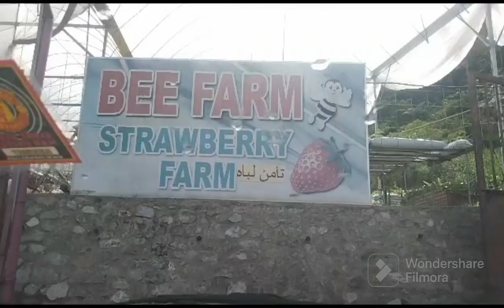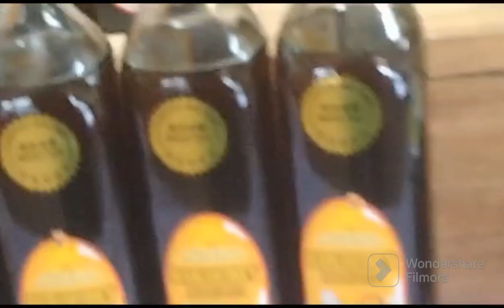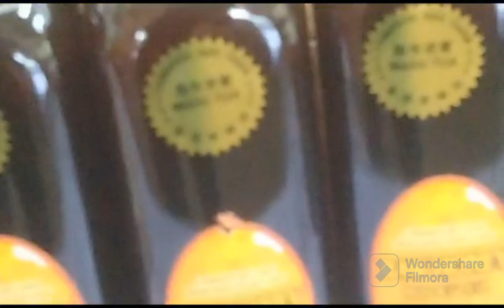Honey bee farm yang tersembunyi